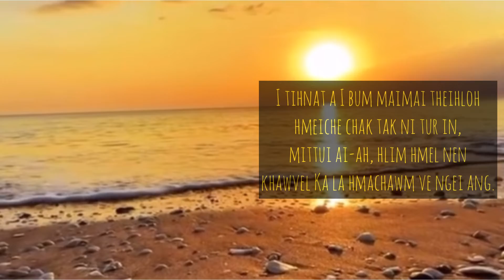Mizo WhatsApp status